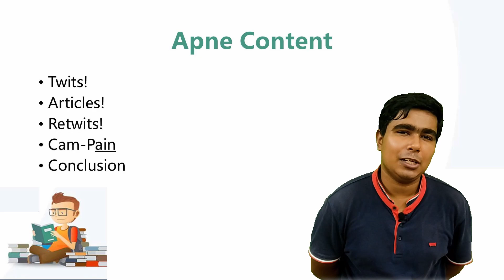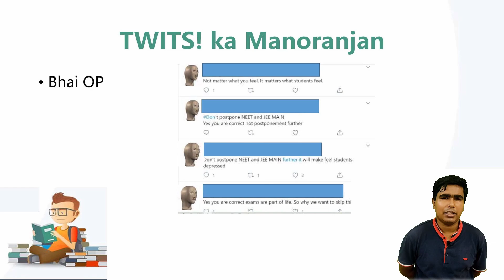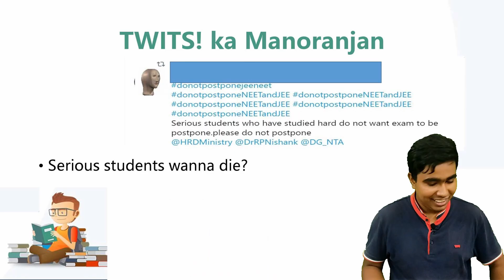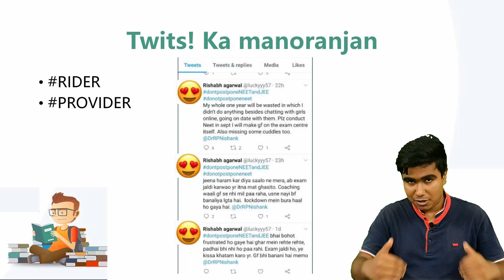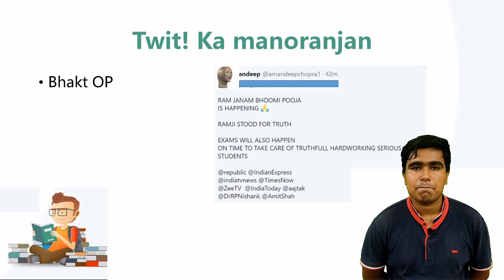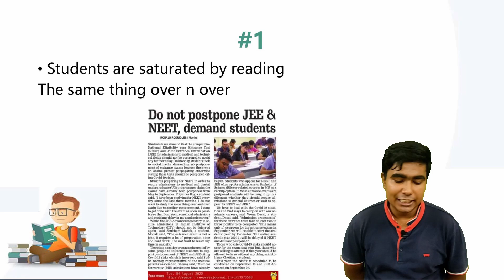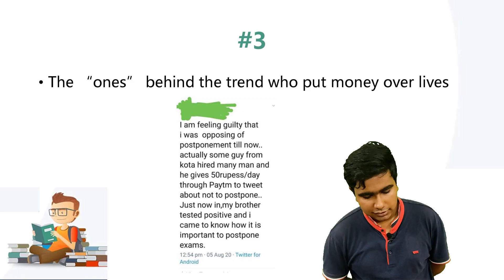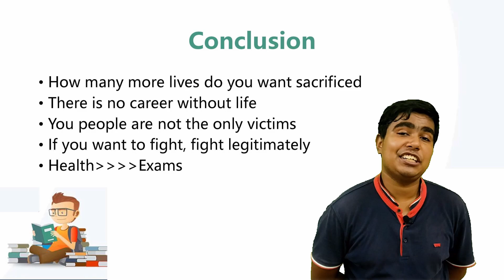THE DONOTPOSTPONEJEENEET MOVEMENT | JEE MAIN & NEET SHOULD NOT BE POSTPONED? JEE MAIN & NEET SPOOF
I have tried a new type of a video.
A feedback is always appreciated.

Editing Credits:- OP Sakshat.